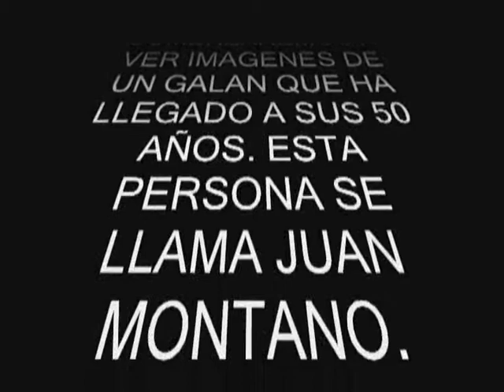VIDEO SORPRESA PARA EL TANO EN SUS 50 AÑOS - PRIMERA PARTE -